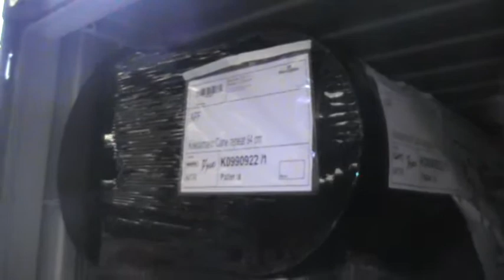Laden Stempher 3-11-2009 film 5